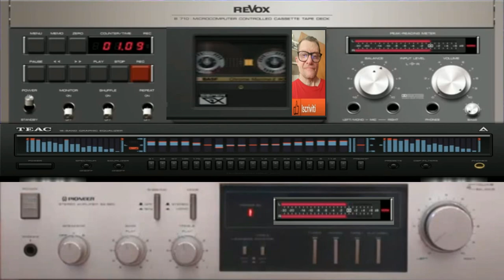Giovanni Tecno Interluder ( Vst Icarus 2 - tone 2 )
vst usato per composizione  ( Vst Icarus 2 - tone 2 )
nome del brano Giovanni Tecno Interluder